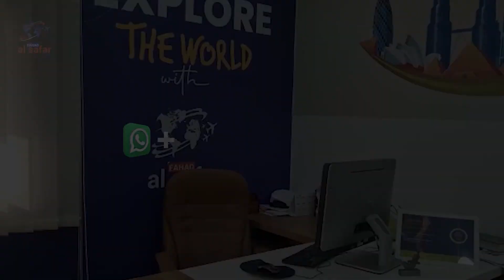ইমোতে মিলবে বিশেষ ওমরাহ্ সেবা | Omrah | Phobash Time